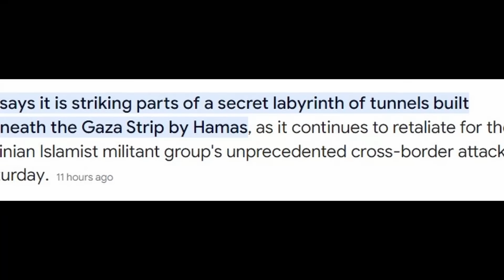Gaza Israel: திணறும் இஸ்ரேல்: ஸ்கெட்ச் போட்டு குவிக்கும் ஹமாஸ்; காசாவில் நுழைய நடுங்கும் இஸ்ரேல்